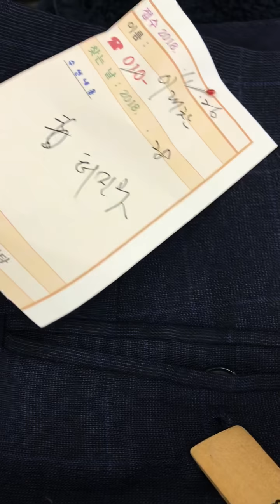옷수선 교실 31번째 옷에는 어떤종류의 주머니 들이 달려 있을까요?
명품 옷수선 믿음의집 이옥단